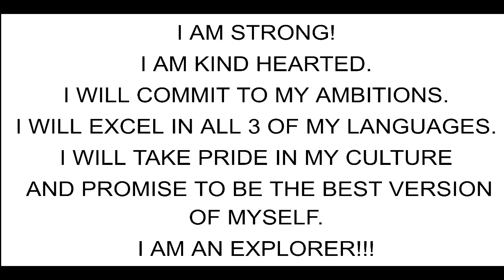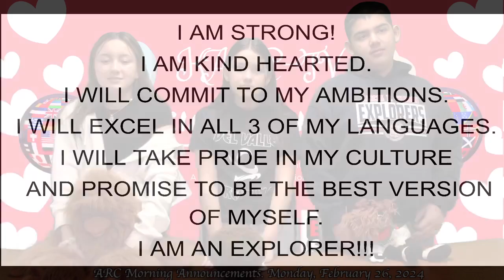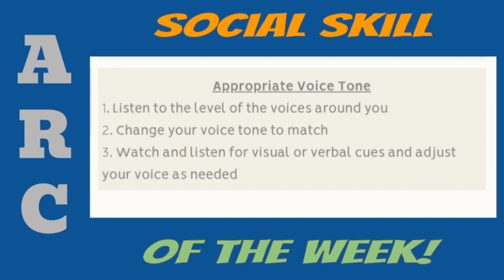February 26, 2024